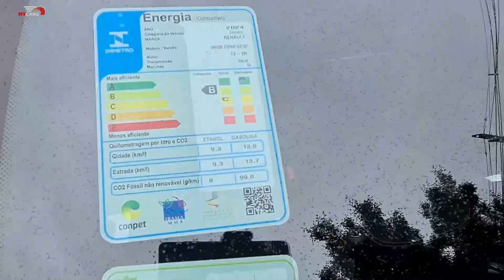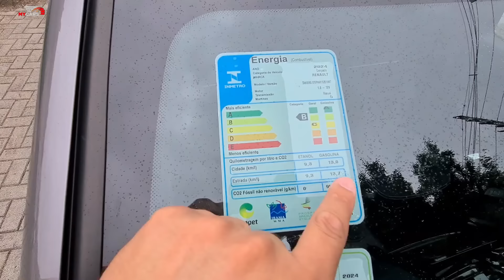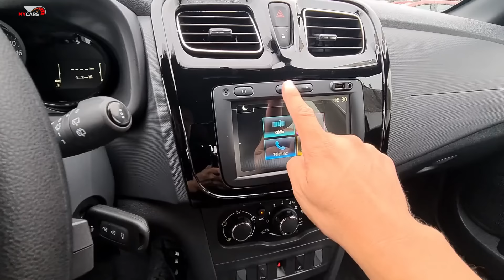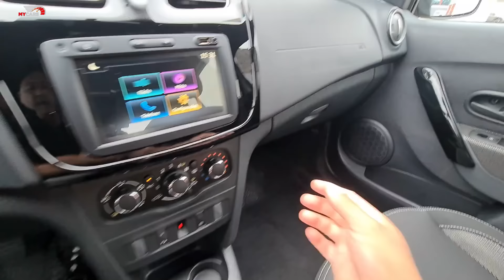RENAULT SANDERO STEPWAY 2025 - Chegou com MUDANÇAS! Versão de Entrada.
Ele sobreviveu! O Renault STEPWAY ZEN 1.0 2025 chegou trazendo boas mudanças para o ano de 2024. Mas o que mudou? E os novos preços?
Será que agora vale a pena?
Assistam esse vídeo que conto tudo para vocês.

Agradecimentos
Concessionária GLOBO Renault
Para maiores informações e detalhes falar com Consultor de Vendas Caio

Ajudem a manter esse canal ativo com avaliações, reviews, dicas constantes e bastantes informações.

NOVO Renault Sandero Stepway 2025 em detalhes
Renault Sandero 2025 ficha técnica